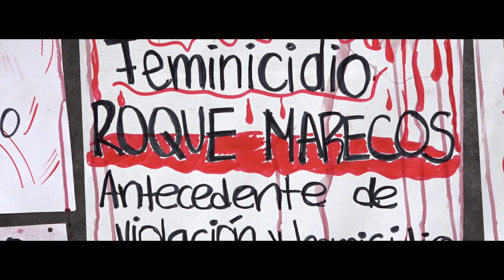Las voces del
Las voces del 25NPy. Mujeres unidas por un solo reclamo: no más violencia contra ellas.